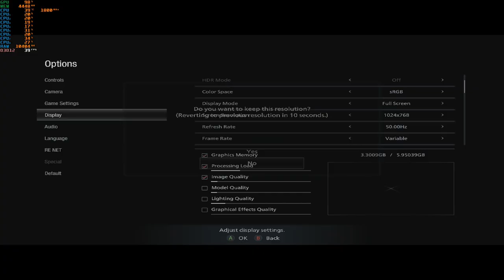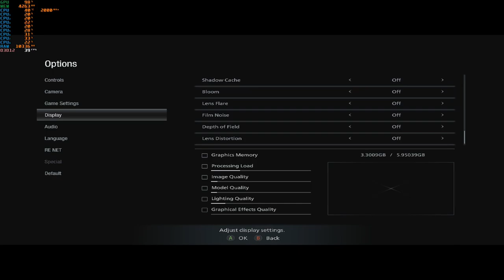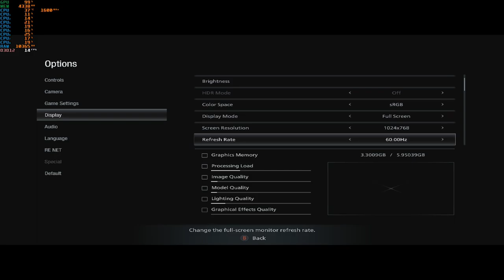Resident Evil Village - With the UHD 630 & Intel I3-10100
Cpu Cooler: Cooler Master Hyper 212 Evo
Gpu: Intel UHD 630 / Driver Version:  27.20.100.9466
Mobo: Asrock H410M-HDV ; LGA 1200
Ram: G.Skill 12GB DDR4 2666MHZ (Dual Channel)
Drives: 1TB SATA SSD + 2TB SATA HD
Case: Rosewill FBM-X2
PSU: 600w Raidmax vortex
OS: Windows 10 Pro.
Res: 800x600
Settings: Lowest